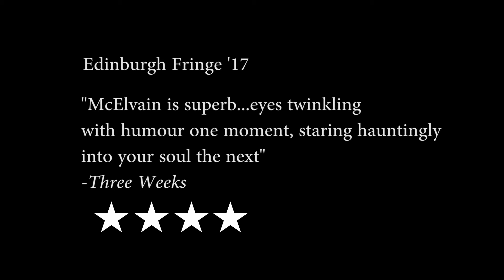About The Chess Player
In this short video Richard McElvain talks about the process of adapting and performing the short story by Stefan Zweig. Accepting bookings in the United States and abroad.